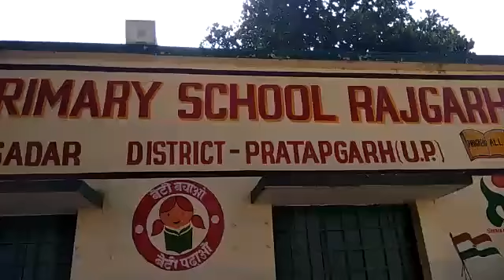24 अक्टूबर का ऐतिहासिक महत्व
Video from Ajay Dubey